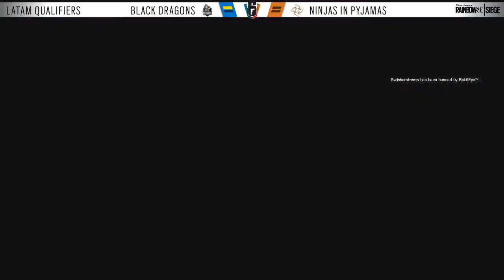Black Dragons vs. Ninjas in Pyjamas | Map 2 Border | Six Invitational 2019 Qualifiers LATAM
Black Dragons vs. Ninjas in Pyjamas
Six Invitational 2019 Qualifiers LATAM